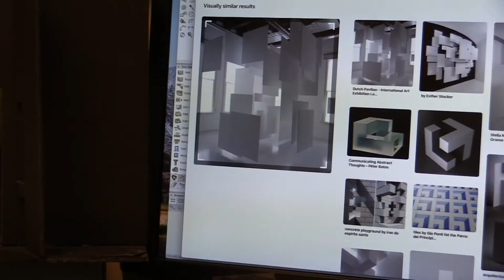"Invisible" Design Promo Video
Listen to an interview with two of the incredibly talented designers working on Invisible! Come see this great show on the Robsham MainStage October 18-21!